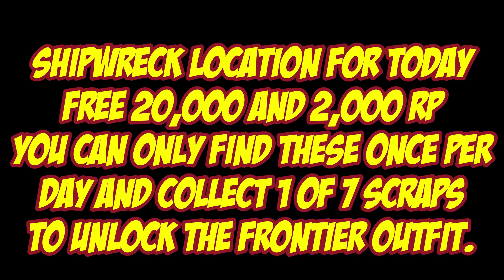Shipwreck Location For Feb 6th 2023 | GTA 5 Online | Los Santos Tuners DLC